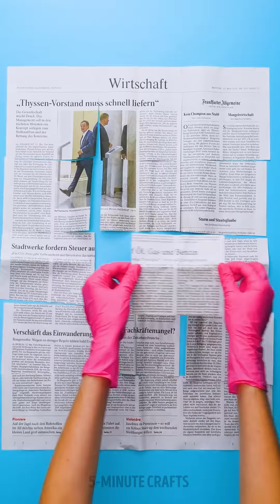35 AWESOME JEWELRY IDEAS FOR A GORGEOUS LOOK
Timestamps

00:01 Seashell earrings
01:42 Eyelashes earrings
02:18 Necklace from broken plate
05:47 DIY gypsum earrings
06:30 Paper bracelet
08:56 Crazy trick with bread